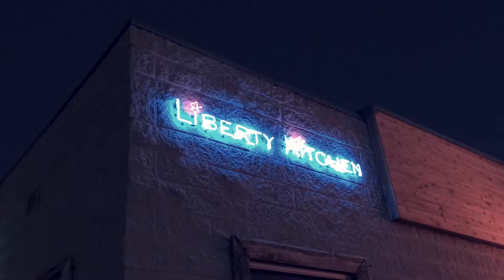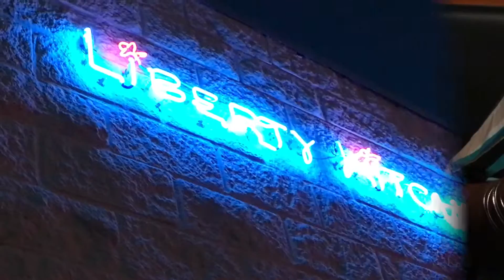DatenightFridays Episode 3: Getting some Comfort Food in "The Heights"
Hey Guys This is Episode 3 Of our DateNightFridays videos. We visited a nice comfort food spot called Liberty Kitchen in an area of Houston called "The Heights" needless to say the food was awesome. Check it out and tell us your favorite comfort food in the comments below.

To stay in the loop, Lets get Social!

Got Mail?

Our Shooting Gear:
iPhone 6s

Got Mail?